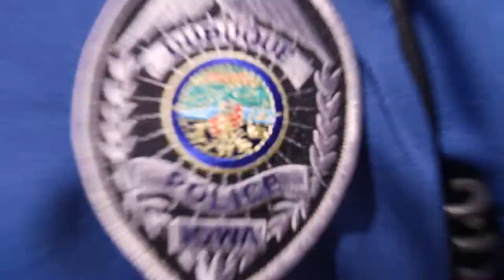Welcome, Dubuque College Students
The City of Dubuque is excited to welcome all area college students. From trips across town on City buses, to much needed study breaks at a City park, know that the City of Dubuque is here to support your success. Welcome!